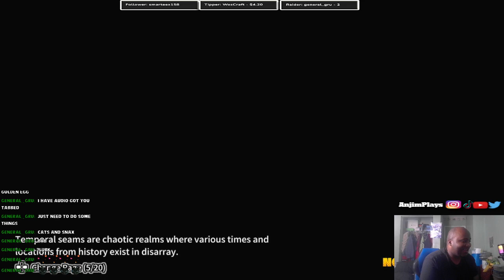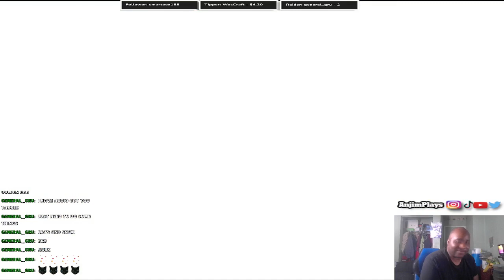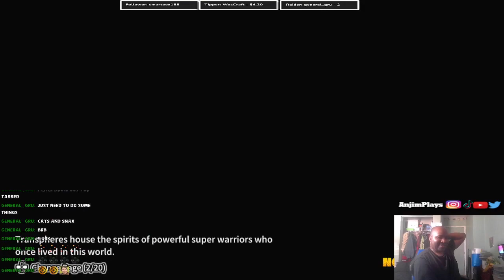Dragon Ball the Breakers | I was a Bad Cell Raider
After playing Cell Raider in Dragon Ball the Breakers, I was doing bad but always destoryed the Super Time Machine. I am guessing the survivor win the match but it was fun tho. Check out this Dragon Ball the Breakers (PS4, PS5) live stream and gameplay.

Gamertag:
PSN: AnjimPlays